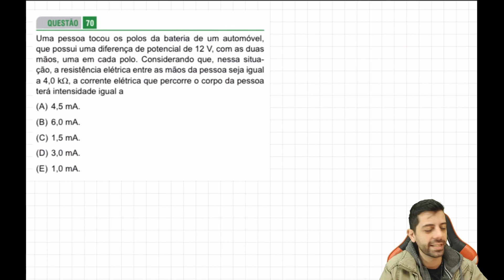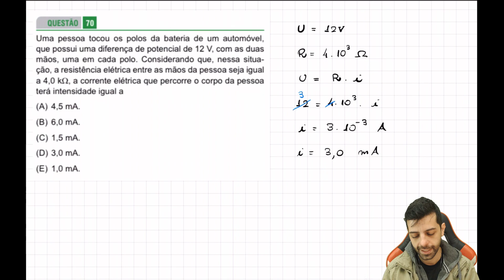FAMERP 2022 Q70 - Uma pessoa tocou os polos da bateria de um automóvel, que possui uma